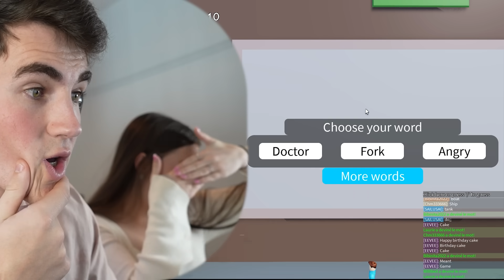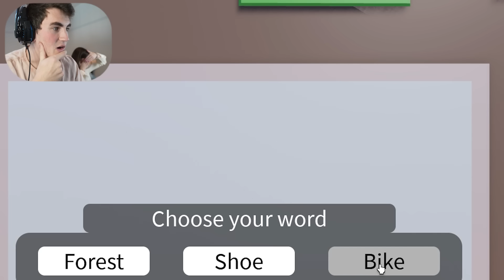CELUI QUI FAIT LE MEILLEUR DESSIN GAGNE Dans Roblox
Aujourd'hui, moi et ma copine allons devoir faire le meilleur dessin pour gagner dans Roblox!
Voici mes autres vidéos que tu vas aimé